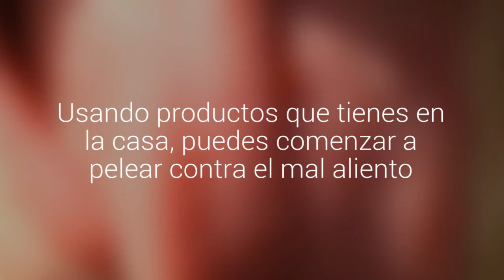¿Cómo desinfectar la lengua?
Usando productos que tienes en la casa, puedes comenzar a pelear contra el mal aliento. Bicarbonato de sodio, menta y vinagre son algunos de ellos.